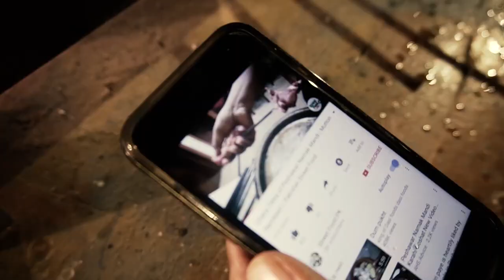BaaBQ with Ali Noor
Let's have some fun as Ali Noor introduces you to different people at his